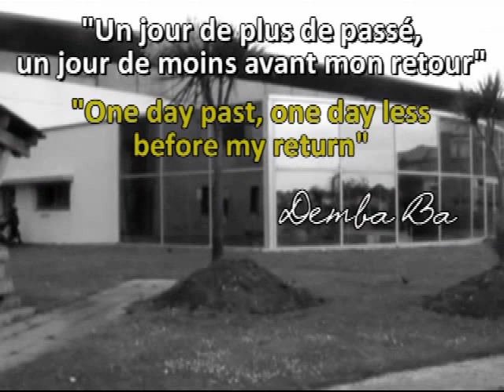Demba BA - Clip Capbreton